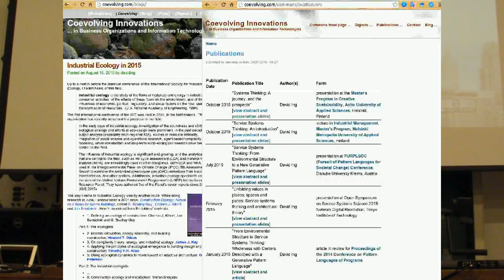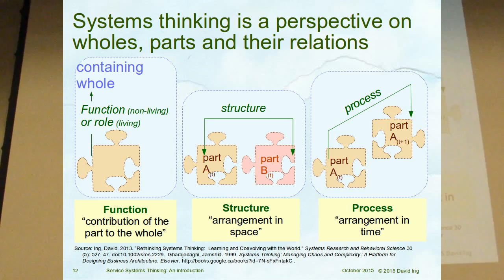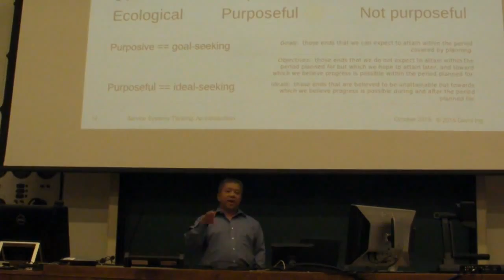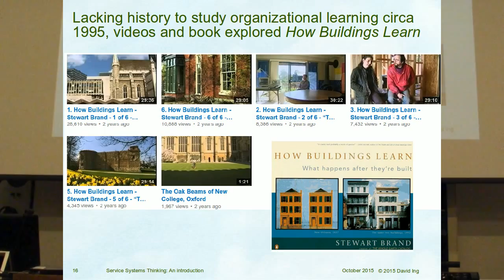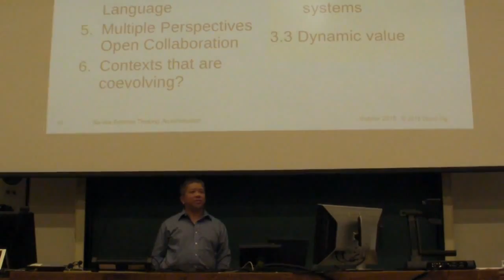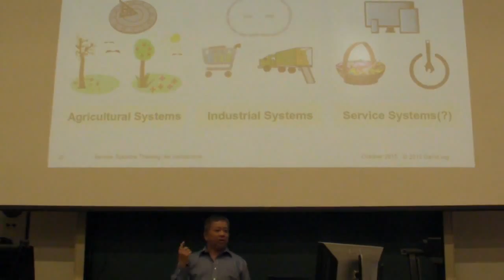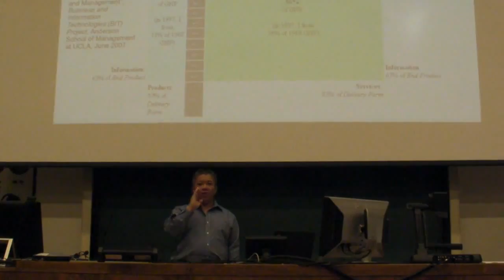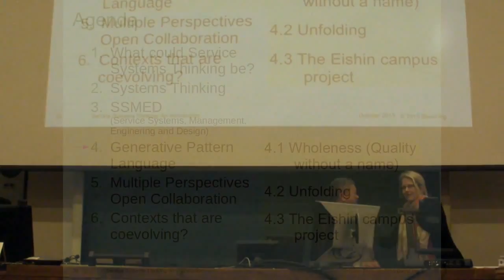An Introduction to Service Systems Thinking (Part 1 of 2) 2015/10/02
First in a two hour lecture in the Master's Program in Industrial Management, Helsinki Metropolia University of Applied Sciences, October 2, 2015.